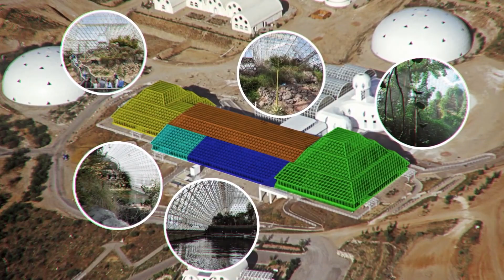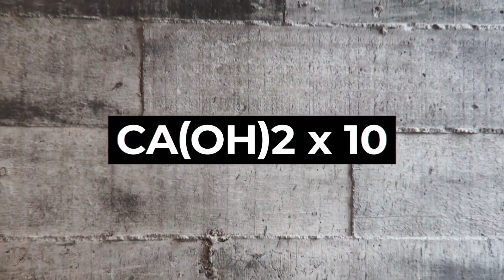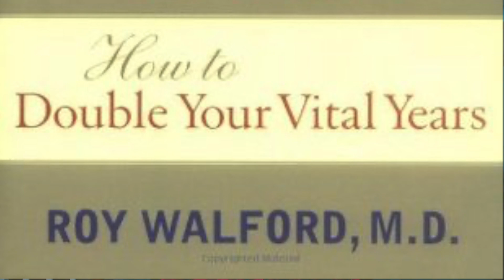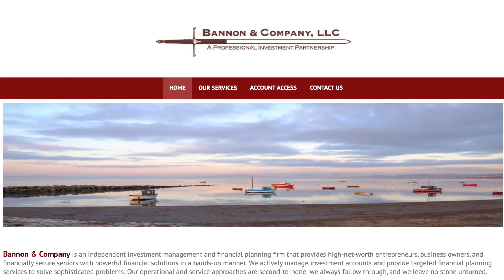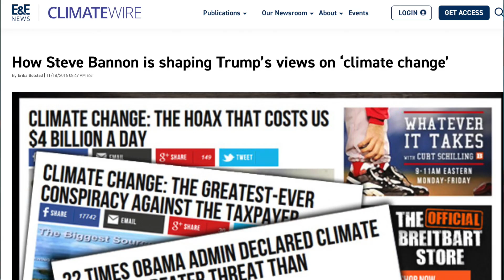地球的唯一希望？--生物圈2號實驗